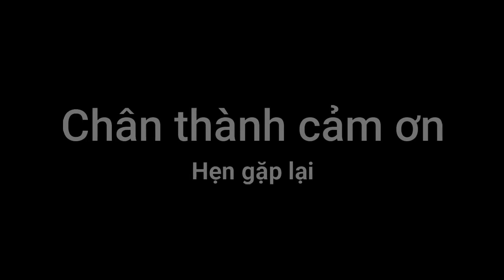Chú heo 1 tạ sống chung với bầy chó (pig among a pack of dogs)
Chú lợn lang 1 tạ được nuôi như thú cưng, nằm trên nền gạch, rất mến người. Chủ nhà nói nuôi thôi, không làm thịt